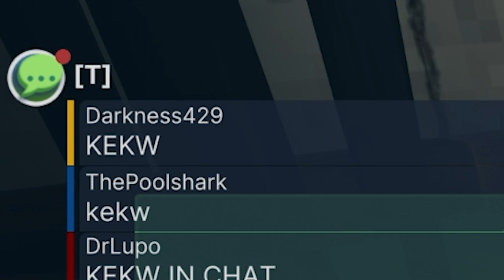Wait, It's Called A Rimshot?! | Golf With Friends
Playing more party games for BEARKI'S BIRTHDAY!!

I can't believe I called it a rimjob.

😎My Friends:
 @The Poolshark
 @Triple G
Amethyst
Fabtv